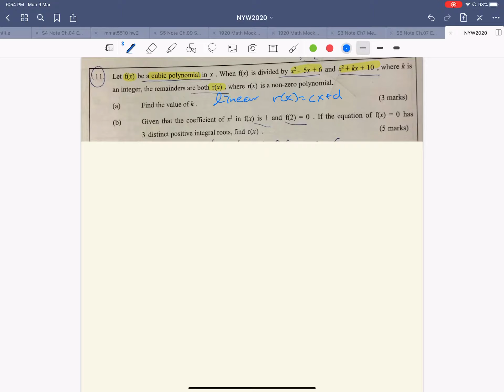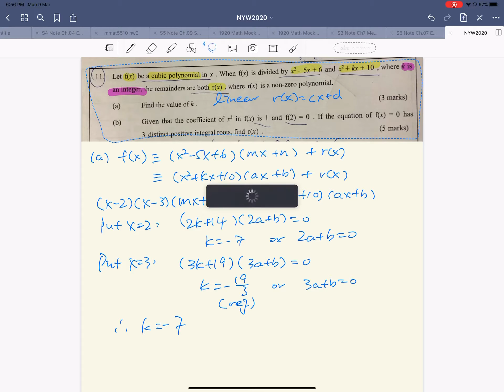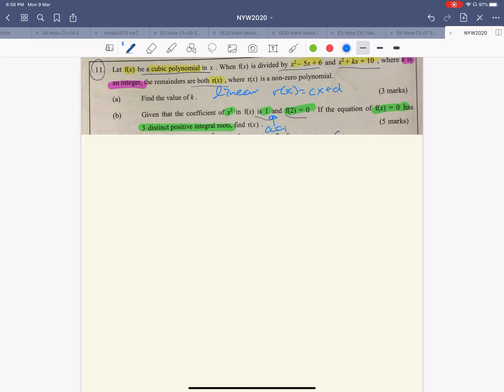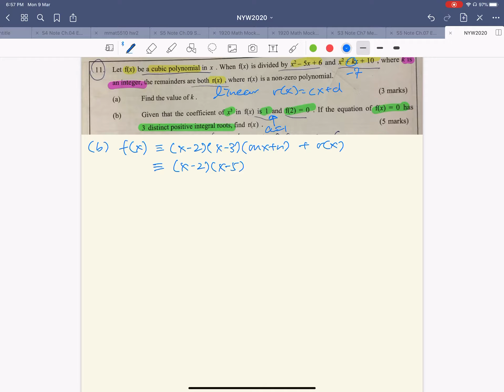YNW Mock 2020 P1 Q11 Polynomial